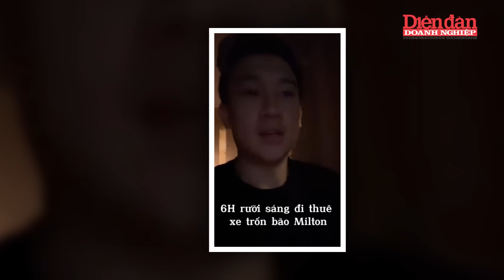Bão Milton phá nát nhà ca sĩ Việt Nam ở Florida | Tin tức 24h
DĐDN | Bão Milton phá nát nhà ca sĩ Việt Nam ở Florida. Anh Đặng Anh Tuấn cựu thành viên nhóm nhạc F5 cho biết, cả một ngày qua, anh và người thân khẩn trương dọn dẹp đống đổ nát do bão Milton gây ra.  Thực tế toàn bộ cây cối quanh nhà anh bị đổ do bão Milton. Đây là lần đầu tiên  Anh và người thân phải dọn dẹp, khắc phục hậu quả sau thiên tai lớn đến như vậy.Sau cơn lốc xoáy và bão Milton quét qua khu anh sống ở vịnh Tampa (Florida, Mỹ), nhiều ngôi nhà bị tan hoang, tốc mái, ngập trong biển nước. Xe cộ hư hỏng nặng, cây cối bị bật gốc. Cựu thành viên F5 chia sẻ nhà anh may mắn không chịu cảnh bị bão Milton phá nát song toàn bộ cây cối trong vườn bị gãy đổ. "Các thành viên trong gia đình mình đều an toàn, vượt qua thời khắc nguy hiểm. Cảm ơn những lời cầu nguyện của người thân, bè bạn khắp nơi hướng về", Đặng Anh Tuấn chia sẻ. Theo nam ca sĩ, nhiều năm sống ở Florida song đây là lần đầu tiên anh và gia đình chứng kiến một cơn bão lớn như Milton. Nếu nhìn toàn cảnh khi có rất nhiều công trình, nhà ở bị bão Milton phá nát thì những gì còn lại quả là may mắn.

Mời quý vị và các bạn xem thêm:
👍Tạp chí Diễn đàn Doanh nghiệp